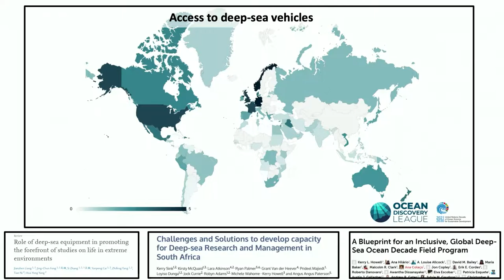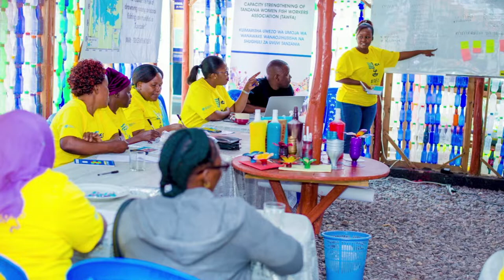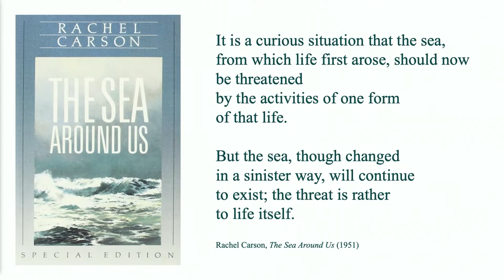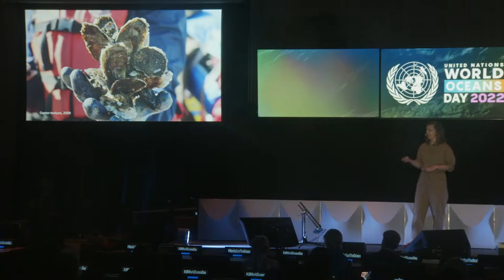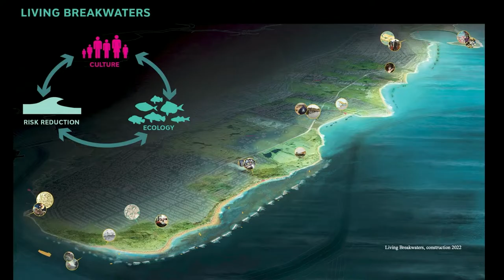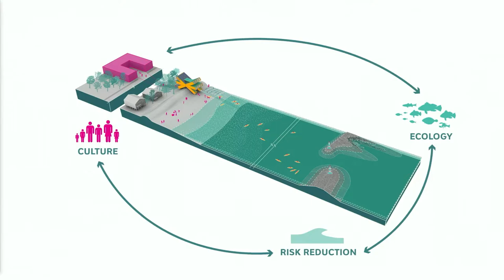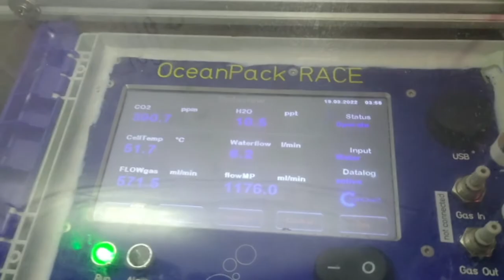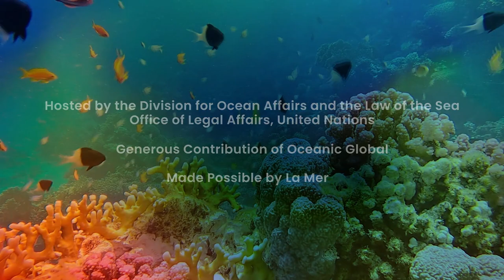Revitalization Spotlights | UN World Oceans Day 22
This UN World Oceans Day segment spotlights the global collective ocean actions and initiatives—from conservation, restoration, scientific exploration, community organizing, coalition building, governance approaches, and beyond—aimed at revitalizing the ocean.⁠

UN World Oceans Day 2022 was hosted by the Division for Ocean Affairs and the Law of the Sea of the Office of Legal Affairs,  with the generous contribution of Oceanic Global, made possible by La Mer.